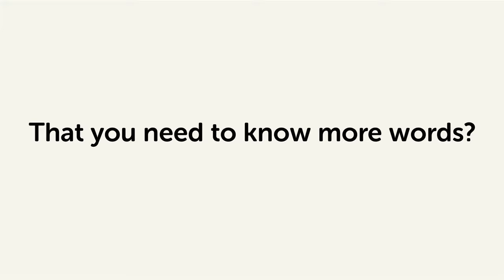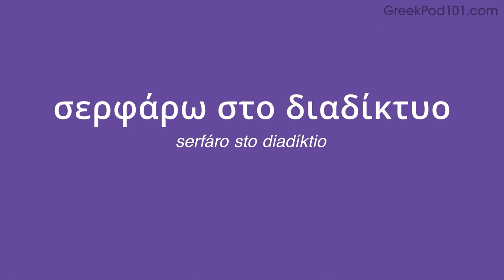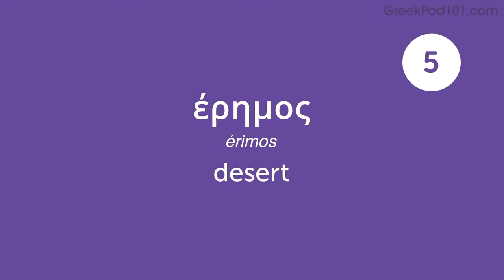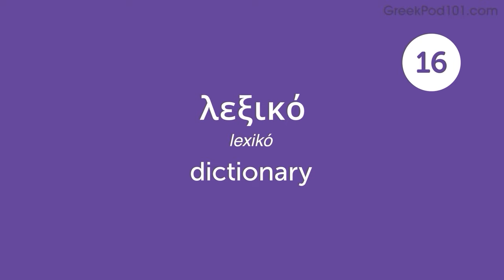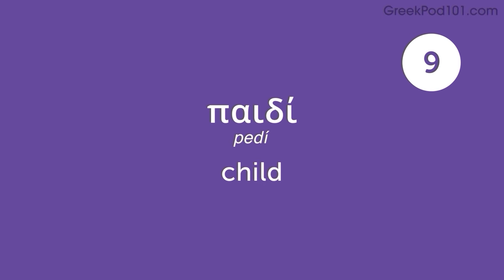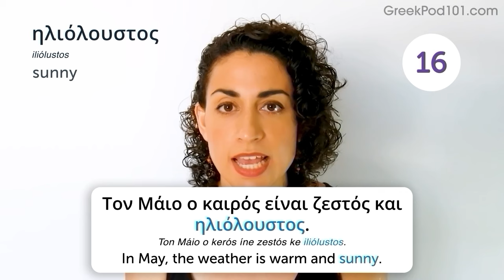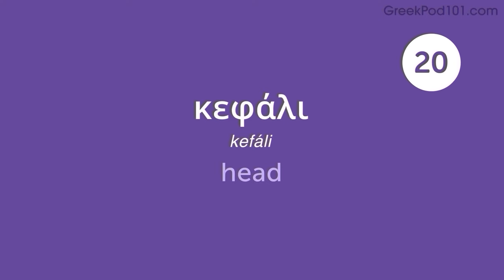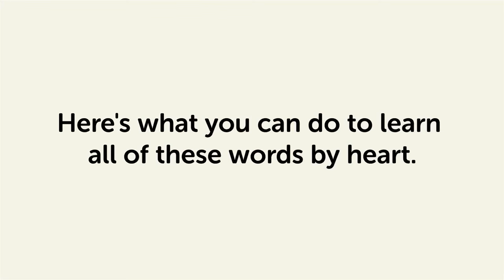400 Greek Words for Everyday Life - Basic Vocabulary #20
This is the best video to start building your Greek vocabulary.

In this series, we will teach you the core 800 Greek words that you must know if you're a an absolute beginner.